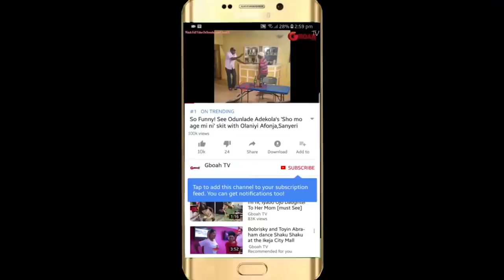Late Tosyn Bucknor's Pastor Reveals What She Told Him B4 She Died As He Pray Her For Husband &Family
Late Tosyn Bucknor's Pastor Pray For Her Husband, Sister &Daughters And Reveals What She Told Her B4 She Died